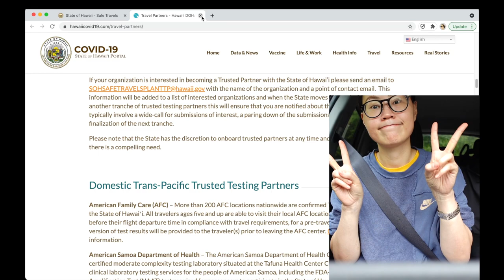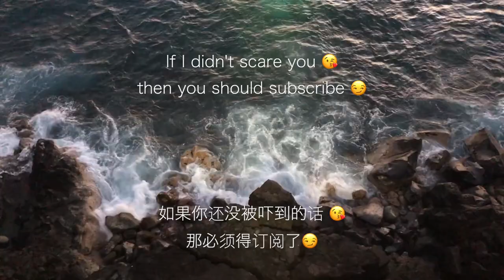[ENG SUB] WHAT TO BRING TO HAWAII 2021| BIG ISLAND PREP| TRAVEL TIPS | 去夏威夷大岛带什么 | 租车自驾 | COVID 测试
想看我们在大岛都去了哪里，吃了什么，发生了什么糗事，去下面的这个视频链接看精彩内容！跟我一起去夏威夷大岛Island of Hawaii看世界最高峰Mauna Kea, 夜潜去看魔鬼鱼Manta Ray，去Waipi'o Valley和Pololu Valley看黑沙滩 black sand beach，到Papakolea感受绿沙滩 green sand beach 的“沙尘暴”，一起吃最美味poke bowl！
If you want to find out more about where to go and what to do in big island Hawaii, go check out my last video of the FUN trip

去夏威夷大岛，大家要注意多带几套适合户外运动的衣服和舒服好走的登山徒步鞋和溯溪鞋。保证你们80%的时间从箱子里掏出来的都是它们。可以准备一两套“约会”装😍。

去Mauna Kea和火山公园的时候记得备上一套冬日暖装，卫衣、羽绒服和牛仔裤会让你从瑟瑟发抖解脱出来，轻松惬意欣赏大岛之美~ 整个旅行带一套这样的衣服就足够了。

大岛还处在一个比较原始自然的状态，没有太过开发，所以景点周围没有太多的饭店餐厅。大家记得在酒店周围的超市买一些食品零食以备不时之需。视频里提到的热水壶如下：

这次我带了下面这些拍摄和存储器材📷：
What cameras did I bring 📷:

1. Sony ZV-1
画质好，定点拍摄大自然的轻便好帮手！
Great image quality.

2. GoPro Hero9
防抖，防水，户外运动拍摄小能手！
Steady shots, water-proof.

3. GoPro Camera the Handler Floating Hand Grip

4. Waterproof Housing Case

5. iPhone X 😝
主要负责随手拍，同时拯救相机电量！
The most convenient. Save batteries for the cameras.

6. 移动硬盘 LaCie Hard Drive
每天晚上回酒店第一件事就是把当天的拍摄素材传到移动硬盘里，清空相机存储卡为第二天做准备！
There are SO MUCH to film every single day! First thing after we got back to the hotel was move all the footage to the hard drive, in order to get the SD cards prepared for the next day!

如果你喜欢我的视频，一定要给我手工点赞👍🏼
感谢大家的支持和喜爱！

FOLLOW ME 来找我玩儿🤩
小红书 @RebsDoes

Equipments设备
iPhone X
Sony ZV1